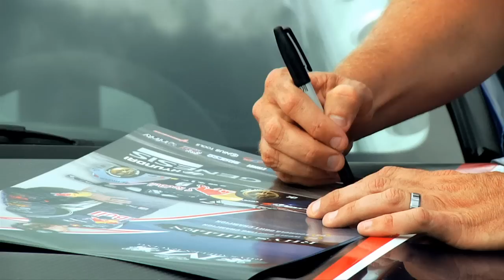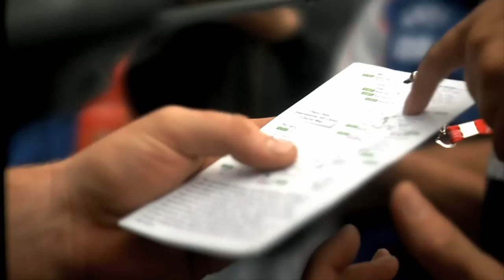(HD) Behind the Scenes with Rhys Millen at Pikes Peak 2009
The new documentary short about the Hyundai Genesis Coupe and Rhys Millen setting a world record at Pike's Peak.

Credits:
Writer/Editor/Post-Producer - Brad Wetmore

Director - Phillip Lopez
Director of Photography - Will Roegge
Second Unit Cameraman - Josh Heron
Graphic Designer - Danny Delpurgatorio
Sound Designer - Neil Uchitel
Composer - Dan Radlauer
Colorist - Stephan Sonnenfeld

Hyundai Motor Americas
Innocean Worldwide Americas
An Innocean Worldwide Americas Production

Executive Creative Director - Jeff Spiegel
Creative Director - Robert Prinz
Creative Director - Doug James
Director of Broadcast - Will Woollett
Senior Producer - Phillip Lopez